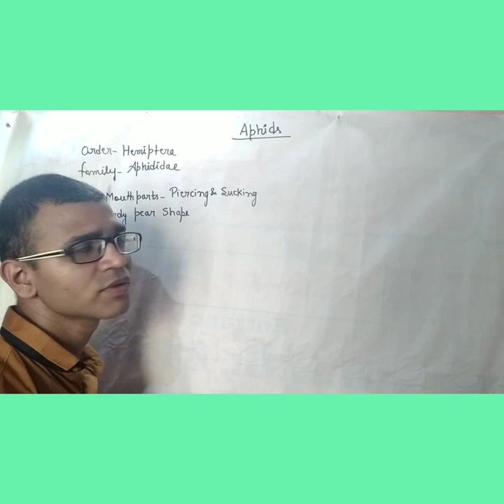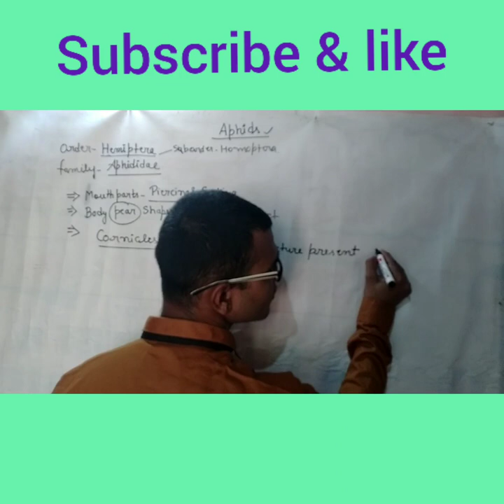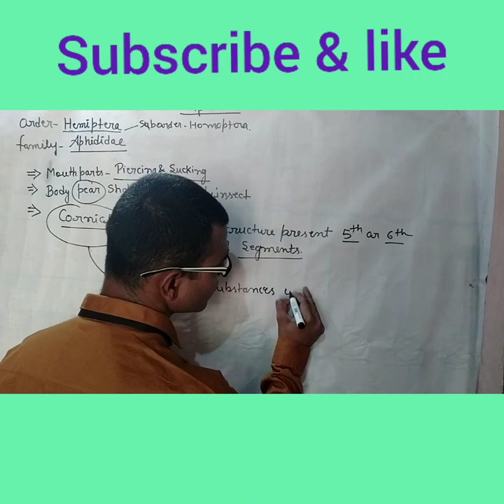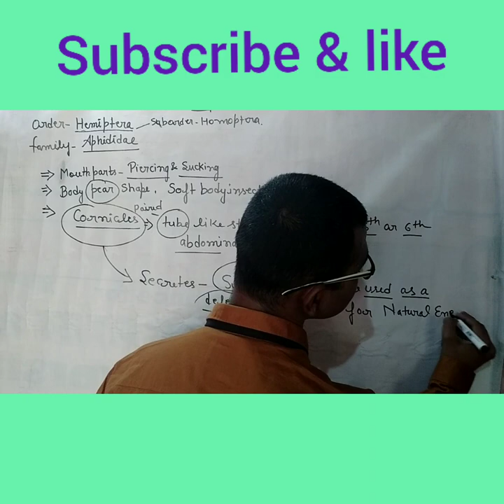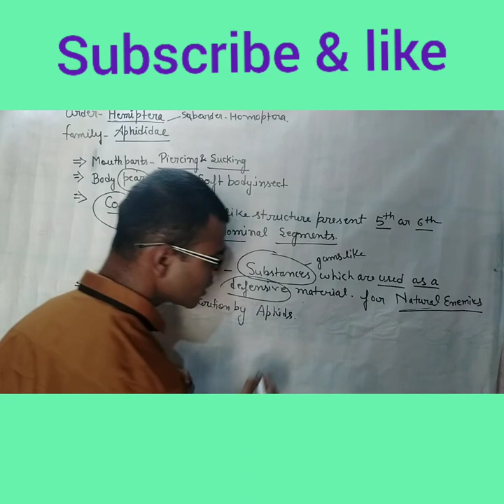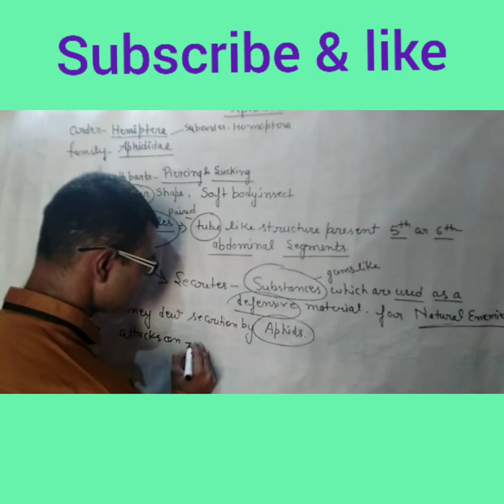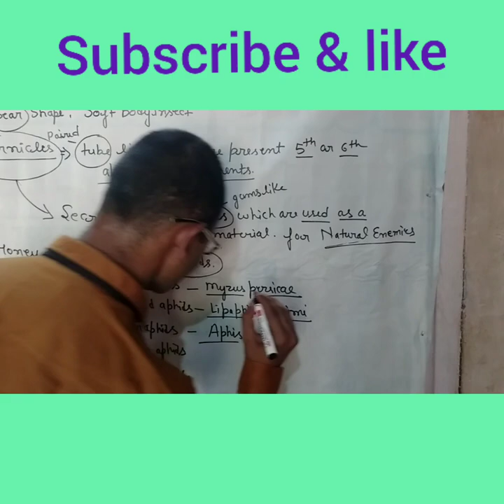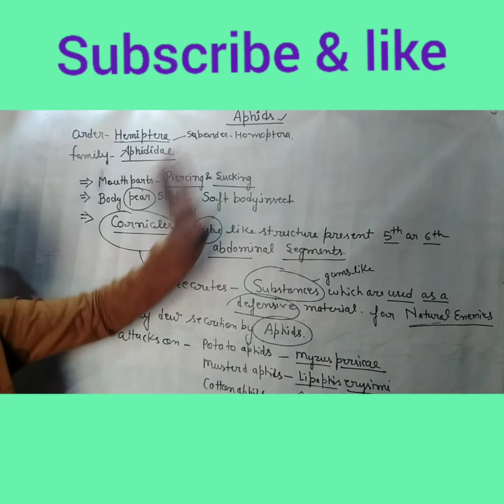Aphids /By Satya Agri learner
aphids is also called mahu which are very harmful insects for the oilseed crop, cotton, solanaceous crop, horticulture crops, vegetables crop.
aphids these are belongs to the order Hemiptera,sub order Hemiptera, and family is belongs to the Aphididae,
aphid bears a paired tube like structure which are also called cornicles  ,these are secreted a gummy substance which are also used a defensive materials ,from the natural enemies.
aphids secrets a gums like substance which are also called honey dew, which are water solubles.

mahu or aphids attached on different crops like potatoes, tomatoes, chilli, radish, musterd and other vagetables crop as well as they attacked on horticulture crops like Citrus, banana, peach, Jaise different crops ke upar attack krte hai.
potatoes aphids scientific name is Myzus persicae, Cowpea aphids Aphis craccivora, Musterd aphids Lipaphis erysimi, Banana Aphids Pentalonia nigronervosa, Citrus aphids Troxoptera citricida, Cotton aphids  Aphis gossypii , wolly apple aphids Eriosoma lanigera.
aphids most of the virus disease are transmitted in crops like Banana leaf curl virus, bunchy top virus, chilli leaf curl virus. Jaise bahut Se virus ko transmit krte hai. yeah plant se plant sap ko suck krke plant ko damaged due to crop not production milta h.